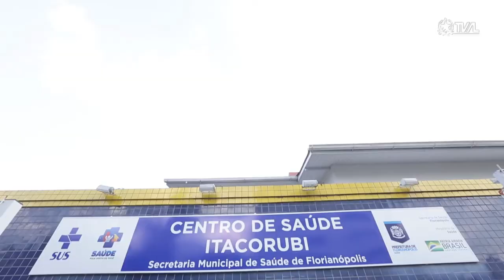É Notícia - Fórum Parlamentar de Práticas Integrativas instala comissão de trabalho - 28/04/22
O Fórum Parlamentar de Práticas Integrativas e Complementares em Saúde instalou uma Comissão Especial de Trabalho das PICs. O objetivo é ampliar o uso dessas terapias no Sistema Único de Saúde em  Santa Catarina. Atualmente, 29 práticas integrativas já estão disponíveis para a população em vários centros de saúde distribuídos pelo Estado.